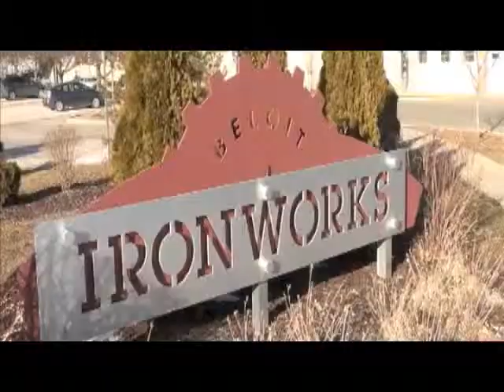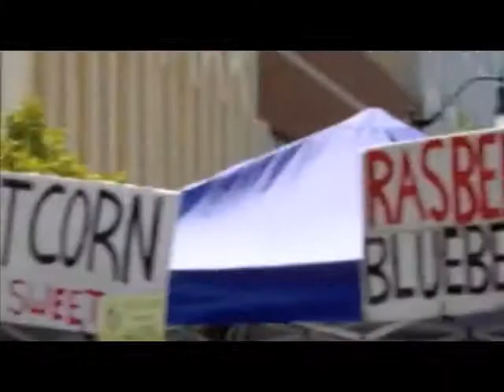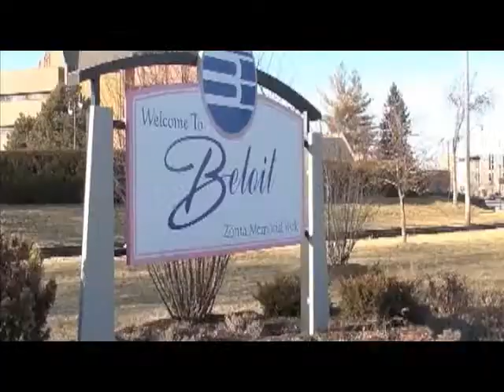Beloit Today, May 2012